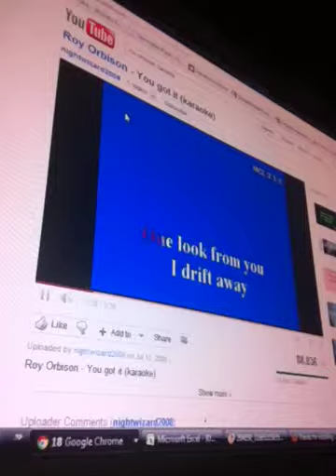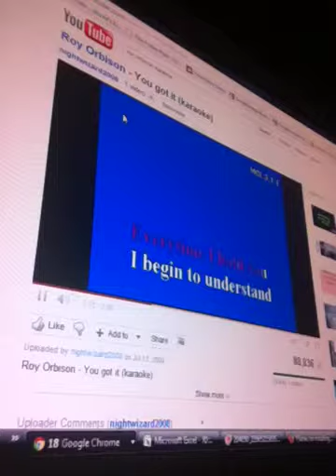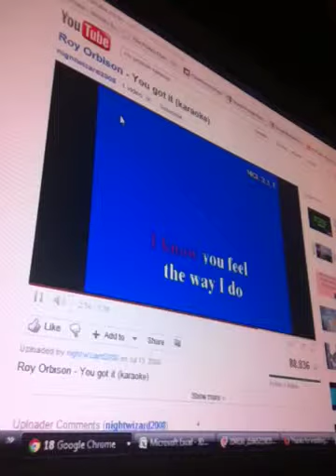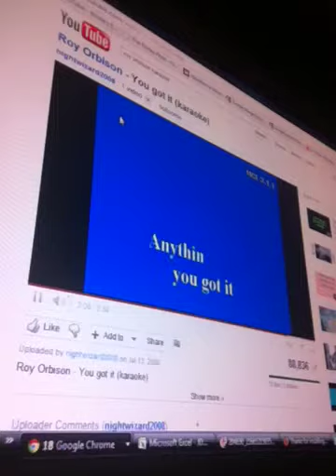Roy Orbison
Stephe benion